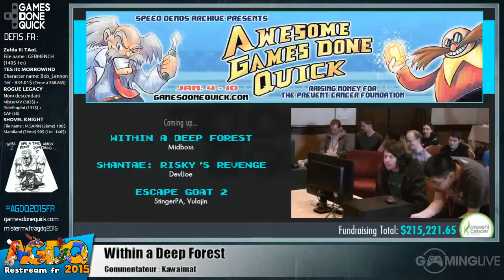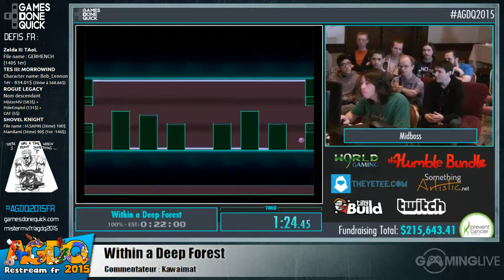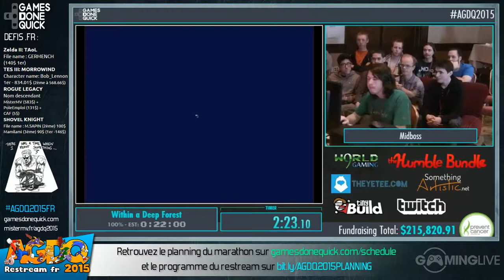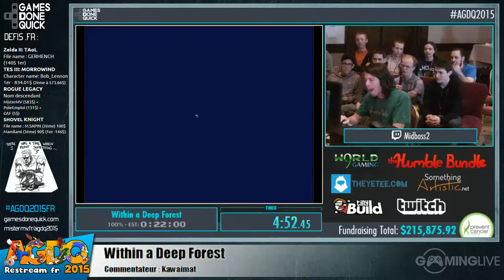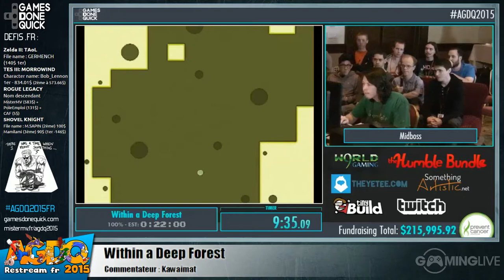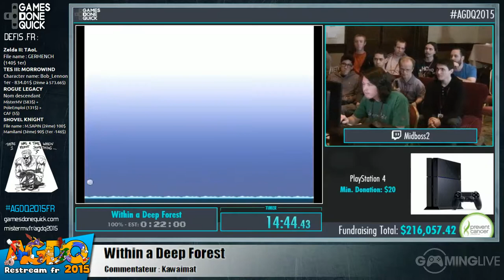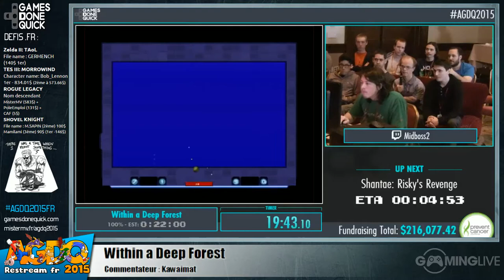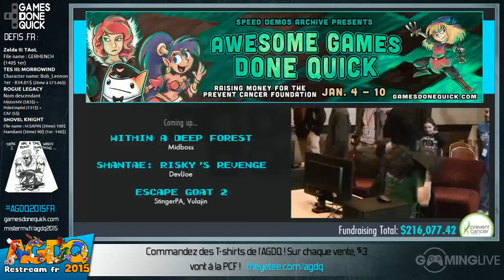Within a Deep Forest - [AGDQ 2015] Restream FR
Speedrun de Within a Deep Forest lors du restream FR de l'AGDQ 2015

Début du speedrun : 00:08:59